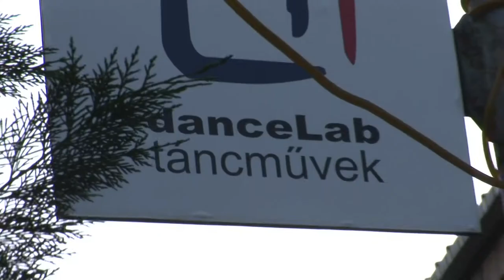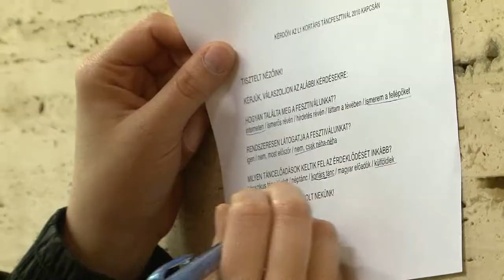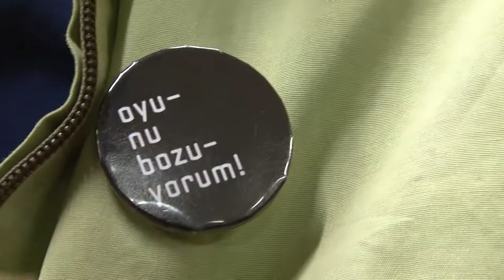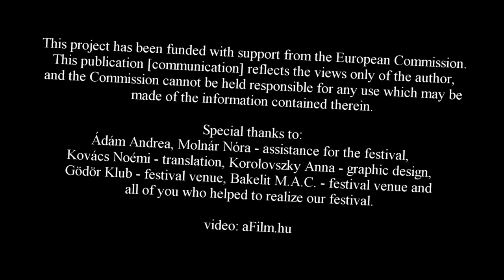L1 Contemporary Dance Festival 2010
(first in 2002 and since than every year)
IN COLLABORATION WITH Development of New Art (DNA)

Budapest, 2010. may 6-10. at Bakelit M.A.C. and Gödör Klub Spicc Theatre

We have been organizing our contemporary dance festival for ninth years, providing opportunities for Hungarian and international artists to perform, often times hosting complementary forms of art. We invite you to a festival where you can see dance theatre performances selected by L1 members (Gyula Berger, Márta Ladjánszki).
Program:

2010. may 6. opening - BAKELIT M.A.C. at 7:30 pm
Nova sit - Bojan Jablanovec /Via Negativa/ ... (Slovenia) premier of the international
Rob Longstaff (Australia/Berlin) - concert and welcoming party

2010. may 7. - BAKELIT M.A.C. at 7:30 pm
Ladjánszki Márta (Hungary) Emily&AlicE
Spitfire Company (Czech Republic) The world of condemned

2010. may 8. - BAKELIT M.A.C. at 7:30 pm
Szente Bori (Hungary/Berlin) Just like true adults
Sara Gebran (Denmark) - lecture
Rosana Hribar_Gregor Lustek (Slovenia) duet012

2010. may 9. - GÖDÖR SPICC Theatre at 7 pm
Dominika Knapik (Poland) How do you like me?
Hodworks (Hungary) Supra Hits

2010. may 10. - closing - GÖDÖR SPICC Theatre at 8:30 pm
Towarzystwo Gimnastyczne (Poland) Nothing
Kókai János and Varga Zsolt(Hungary) concert and closing ceremony

Main organizer of L1 Contemporary Dance Festival:
L1 Independent Dancers' Partnership

Venues of L1 Contemporary Dance Festival:
L1 danceLab, 1095 Budapest, Soroksári út 164. Tel.: 3581005
Bakelit M.A.C., 1095 Budapest, Soroksári út 164. Tel.: 3470803